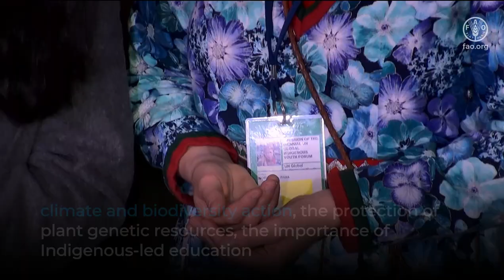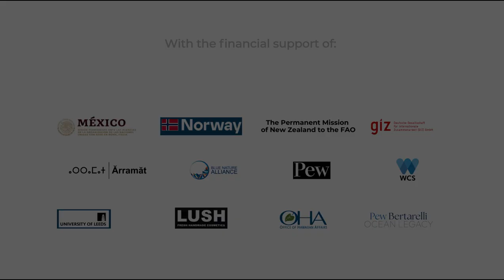Indigenous Youth voices from the II Session of the UNGIYF (Amazon)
This video presents the challenges faced by Indigenous Youth regarding their food and knowledge systems, as well as their proposed solutions, with a particular focus on the Amazon.

It depicts seven Indigenous Youth from the seven socio-cultural regions of the world, which gathered at FAO headquarters in October 2023 as part of the regional delegations of the II Session of the UN Global Indigenous Youth Forum (UNGIYF).

The UNGIYF is the only high-level in the UN dedicated to Indigenous Youth, and it hosted by FAO. Its II Session gathered 186 Indigenous Youth, coming from 54 countries, speaking 93 languages and representing more than 98 Indigenous Peoples’ groups.

The main outcome of the 2023 UNGIYF is the Rome Declaration on Safeguarding Seven Generations in times of Food, Social and Ecological Crisis, whose messages are reflected in the video and which can be found at the following link: